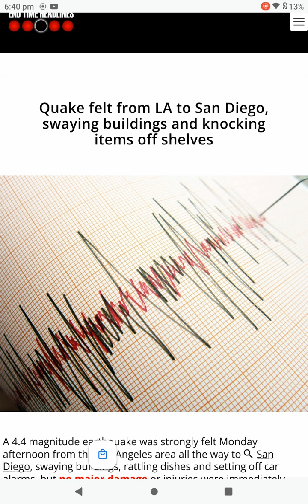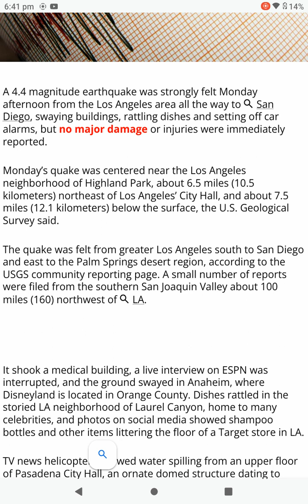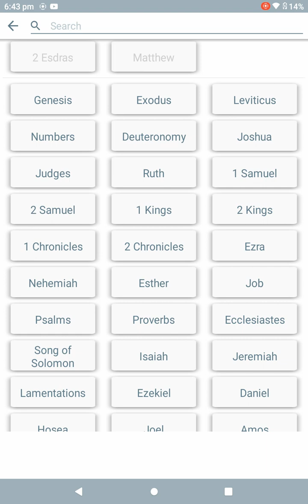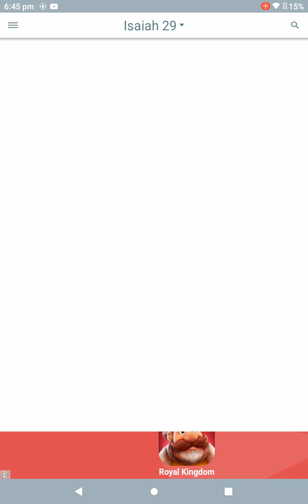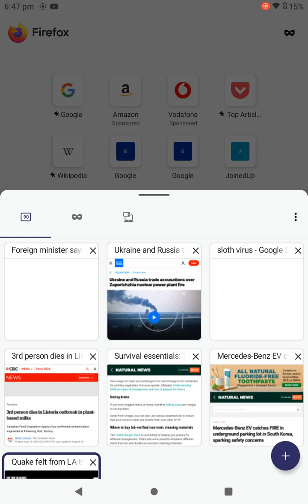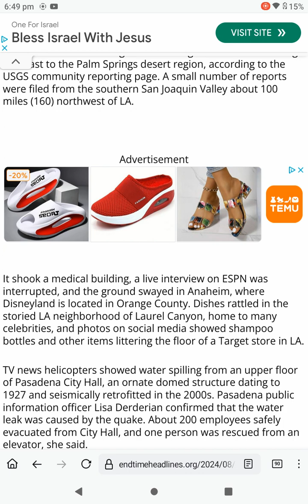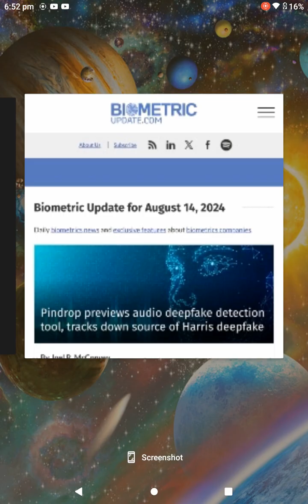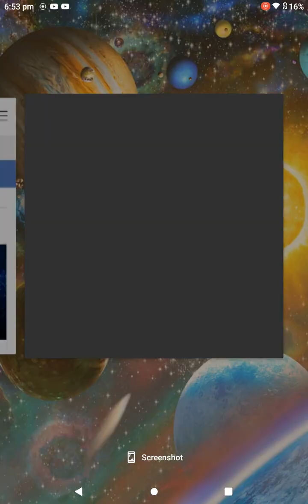Earthquake strikes Syria 🇸🇾 , rattling nerves amid memories of last year’s deadly 📈 earthquake.